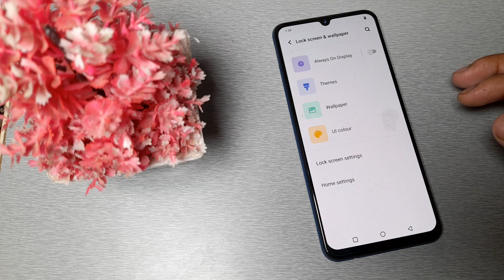how to set downloaded wallpaper in Vivo V23e 5G mobile in Hindi setting